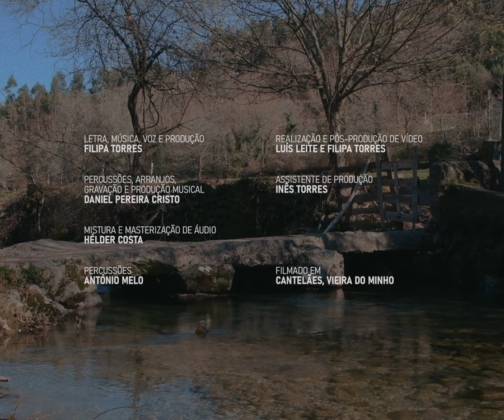Filipa Torres - o meu rapaz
Depois de tanto tempo, chega finalmente a hora de partilhar convosco, pela primeira vez, uma canção minha. Este é o início de uma viagem que, espero eu, não terá volta.
Mais do que tudo, espero que gostem!

Letra, música, voz e produção: Filipa Torres
Percussões, arranjos, gravação e produção musical: Daniel Pereira Cristo
Mistura e masterização de áudio: Hélder Costa
Percussões: António Melo

Realização e pós-produção de vídeo: Luís Leite e Filipa Torres
Assistente de produção: Inês Torres

Videoclipe realizado com o apoio do município de Vieira do Minho.

Um agradecimento especial à Bruna Penha por me ajudar com o lencinho, ao Diogo Martins por me emprestar os seus adufes para efeitos videográficos e, um obrigado muito especial, ao Luís Leite por ser tão paciente, prestável e corresponder sempre com (aliás, exceder) as minhas expectativas.